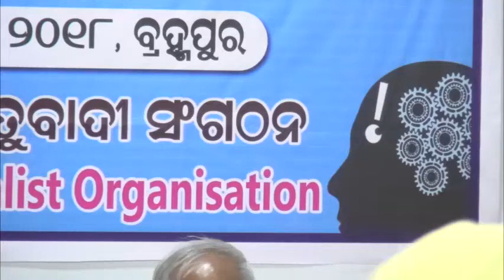Rationalist hetubadi Inaugural Session 5